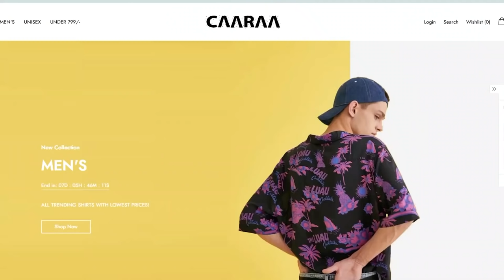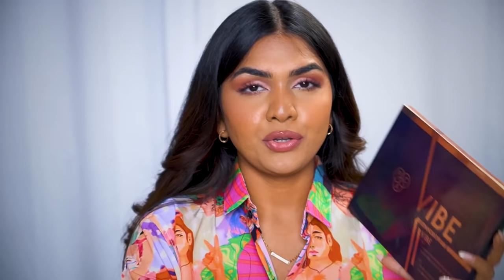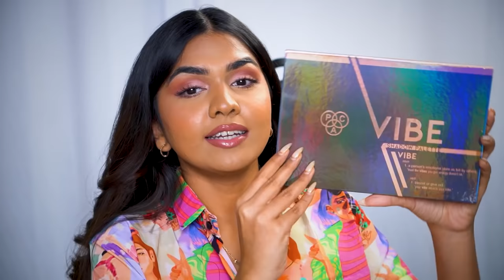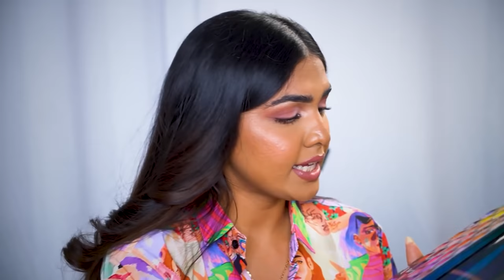CURRENT FAVORITES | PRODUCTS I'M CURRENTLY OBSESSED WITH ❤️ | Clothes | Lingerie | Makeup | Haircare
Hey guys, In this video I'm talking about products I'm currently obsessed with. I talk about products from different categories. Hope you enjoy ❤️

LOreal Paris Infallible 24H Fresh Wear Foundation SPF25 - 260 Golden Sun
Caresmith SPARK Rechargeable Electric Toothbrush
L'Oreal Professionnel Absolut Repair Hair Mask with Protein and Gold Quinoa
AirPods Pro